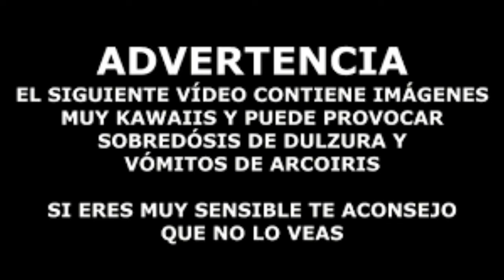GRANNY | La abuela me odia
Otro Gameplay mas intentando escapar de Granny y sus maravillosas trampas de oso ...